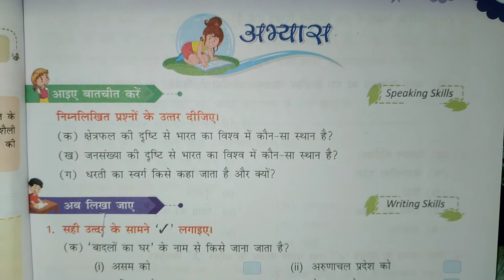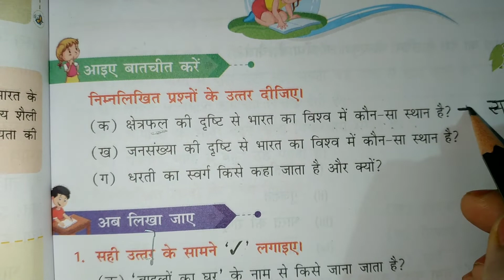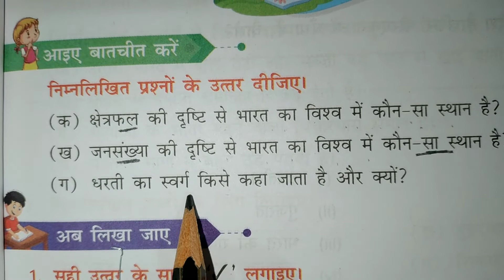03 /06/ 20 HINDI STD 5th ch 4 part 3